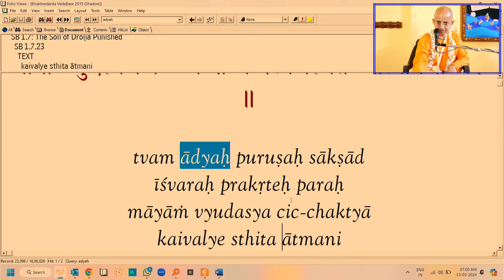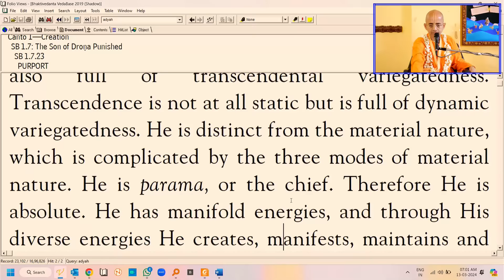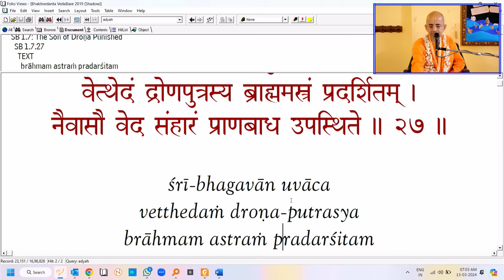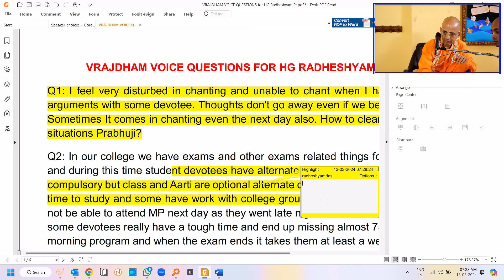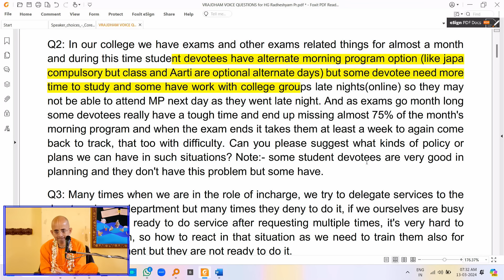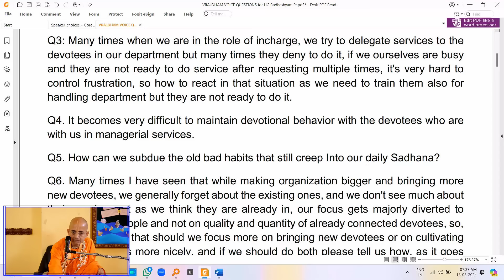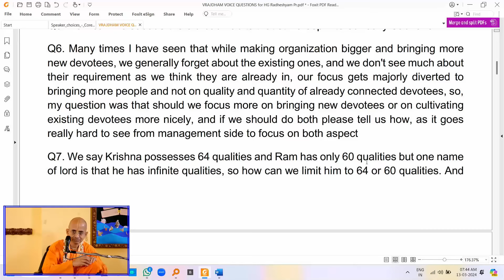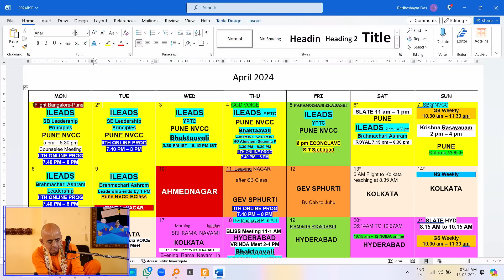Affectionate Seniors and Respectful juniors | Radheshyam Das